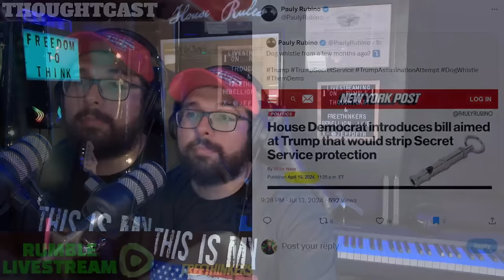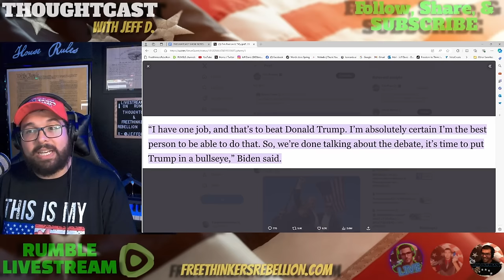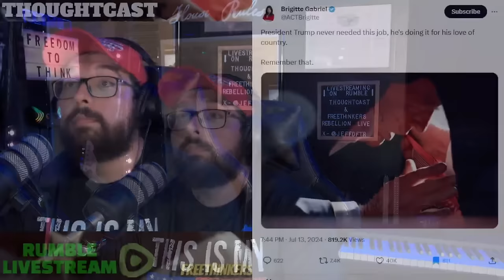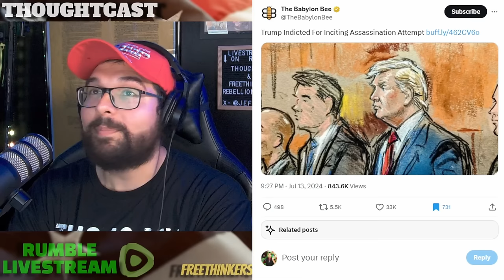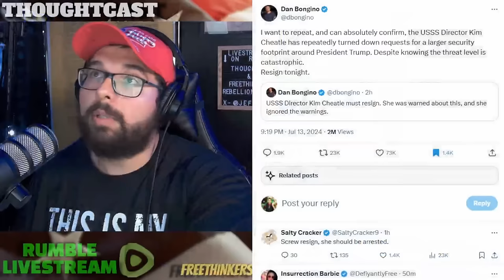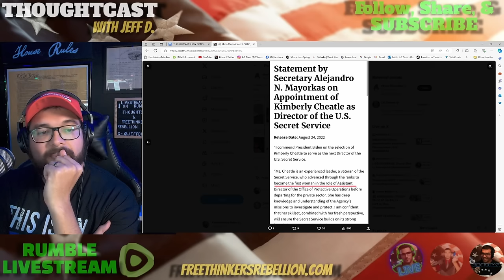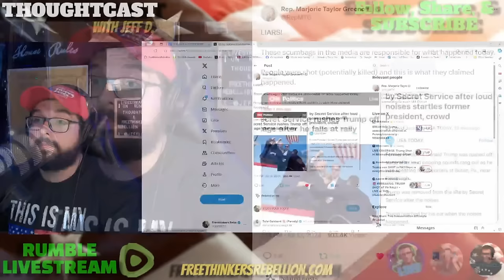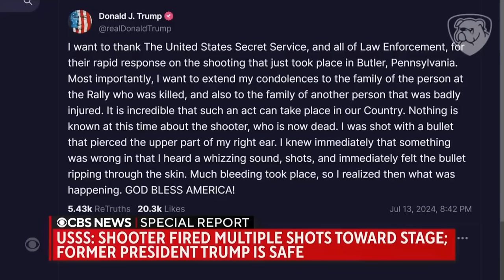TRUMP WAS SHOT. Here is everything we know... Conspiracy???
Here is what we know about the Trump Assassination attempt.

Jeff D.

Jeff D.
525 Tribble Gap Rd.